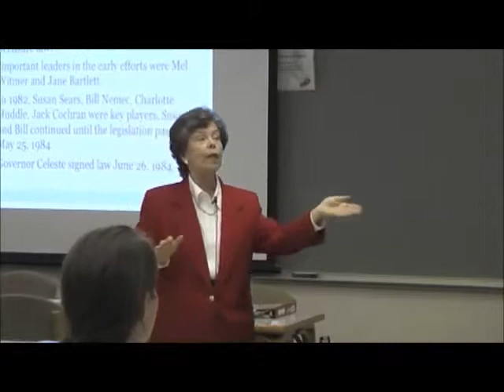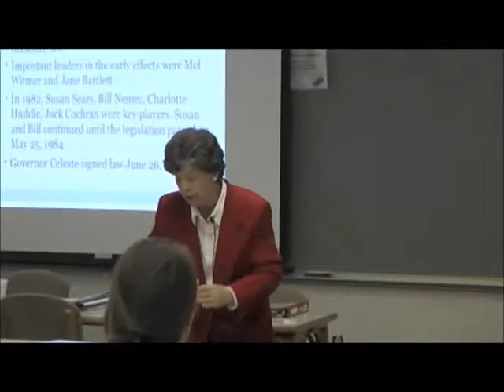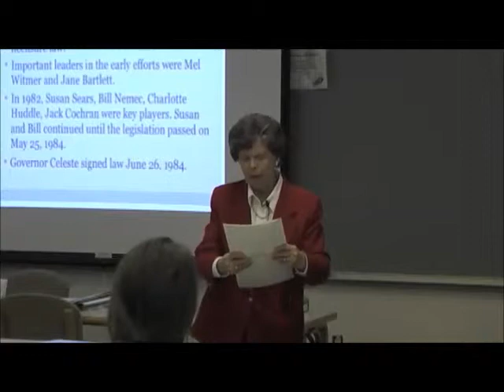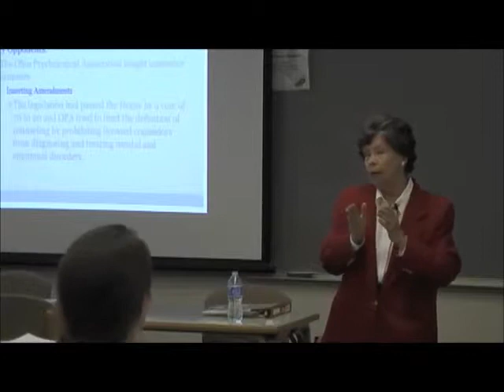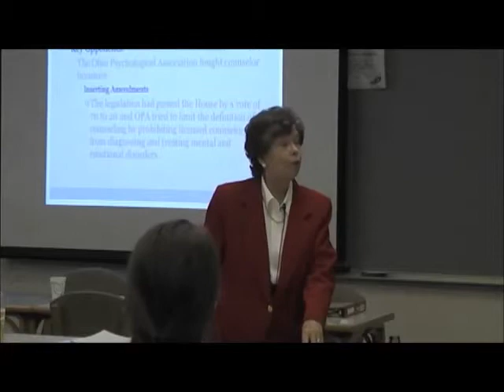Susan Sears Clip 6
History of Counseling in Ohio